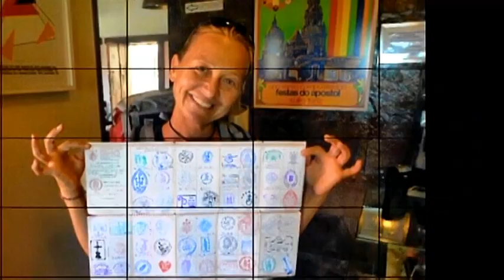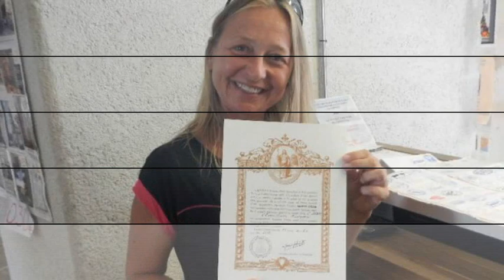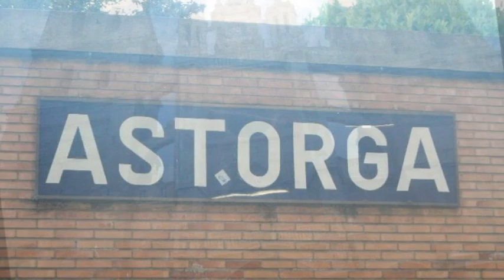In cammino con CLAUDIA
ASTORGA - MUXIA ( 11 Luglio - 23 Luglio 2012 )
Lungo il Cammino di Santiago da Astorga a Muxia in compagnia di Claudia,grazie a tutti i compagni di viaggio incontrati lungo il cammino : Fabio,Federica,Giacomo,Elisa,Alessandro,Eugenio,Marcello. Buen Cammino!